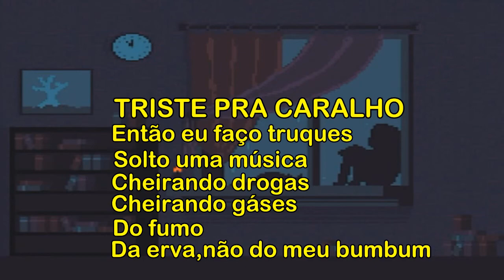Sadeyes - 8PM (w/ guardin & 9tails) (Legendado)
► Artist Name - sadeyes,guardin,9tails